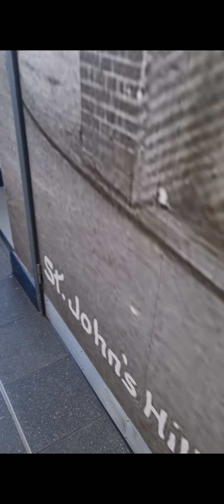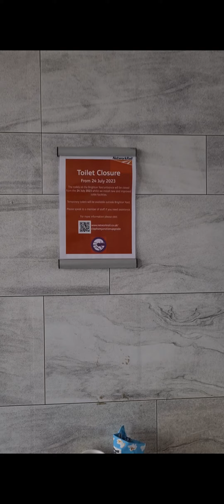PHS Warner Howard EL1100, Windsor And Hyco Hand Dryers At Clapham Junction Station, London